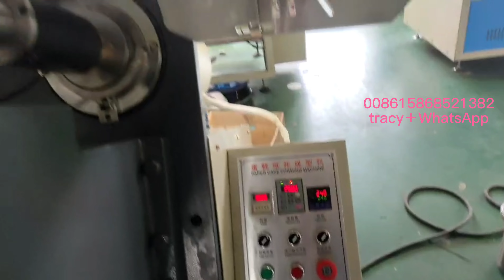Paper cake tray making machine